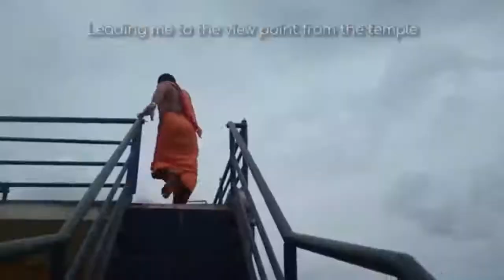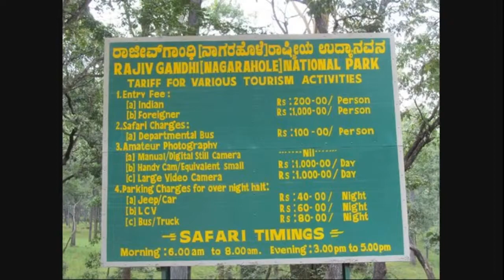கபினி ஆறு Kabini river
5 கபினி ஆறு Kabini river
கபிணி அல்லது கபணி ஆறு தென்னிந்தியாவில் உள்ள 230 கிமீ நீளமுடைய ஆறு ஆகும். இது காவிரியின் துணை ஆறுகளில் ஒன்று. கேரள மாநிலத்தின் வயநாடு மாவட்டத்தில் தொடங்கி கிழக்கு நோக்கி ஓடும் இந்த ஆறானது கர்நாடக மாநிலத்தில் உள்ள திருமாக்கூடல் நரசிப்பூர் என்ற இடத்தில் காவிரி ஆற்றுடன் கலக்கிறது.
Thagadoor Munnetram TV - தகடூர் முன்னேற்றம் TV
Founder: Prof. P.V. Parthasarathy - நிர்வாகி : பேராசிரியர் பார்த்தசாரதி வேணுகோபால்
Run Under INCERD, IT Company, Bangalore. Web

(NGO) – Run by INCERD